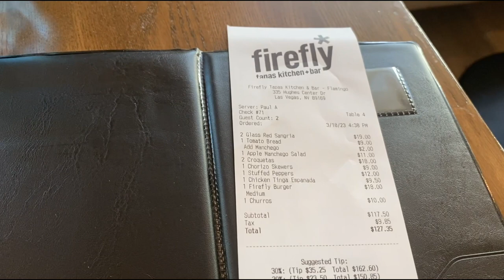Brand NEW Spanish Tapas Restaurant in Las Vegas! GoBigOrGoHome Eats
Welcome back to GoBiGorGoome Vegas! Today we are exploring a local restaurant in Las Vegas. Firefly recently opened a new location, which we decided to check out today. We enjoyed a variety of great tapas meals, including Croquettes, Chorizo Skewers, Burgers and more!